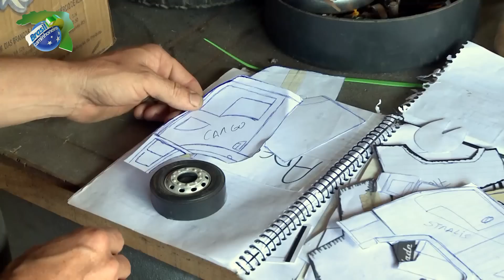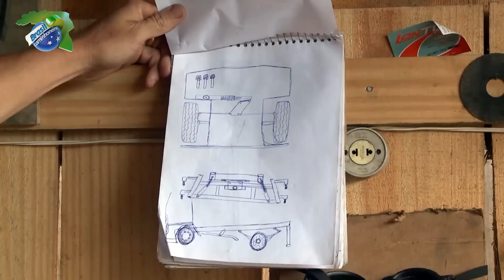Fã de caminhão fabrica Mini Truck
Morador de Lontras (SC), Carlos Alexandre Baumgartner é mais um brasileiro apaixonado por caminhões. O amor pelos brutos o levou a montar um Mini Truck na garagem de casa.

Assista ao Brasil Caminhoneiro! Todos os domingos, às 7h, no SBT!